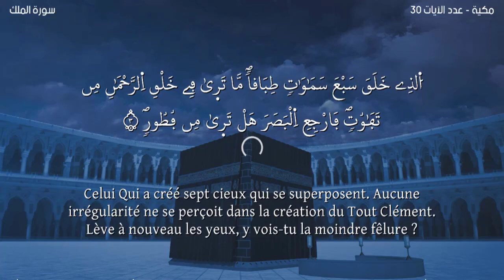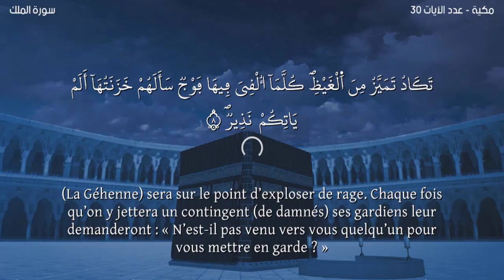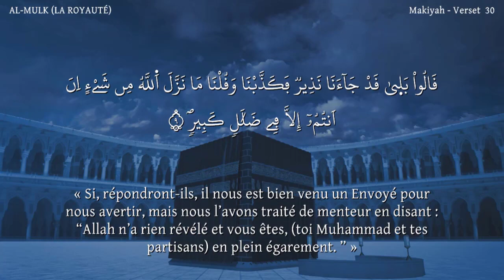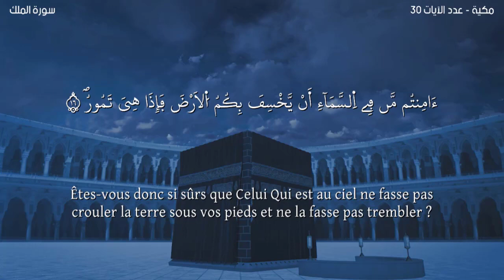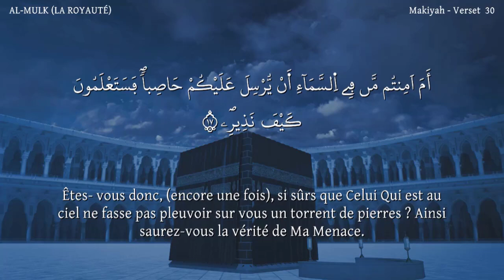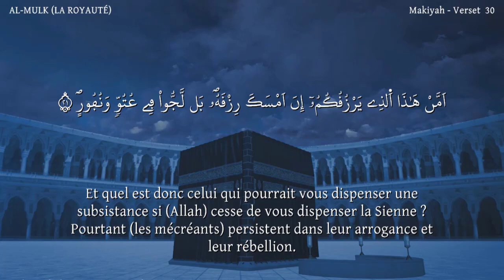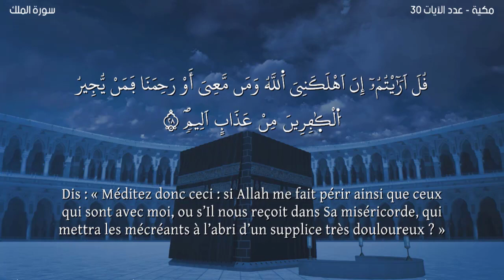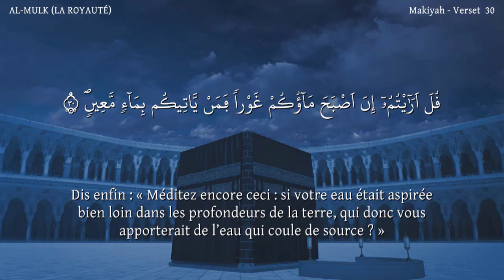Sourate AL-MULK-Version Warch-Lecteur Nabil Hatim